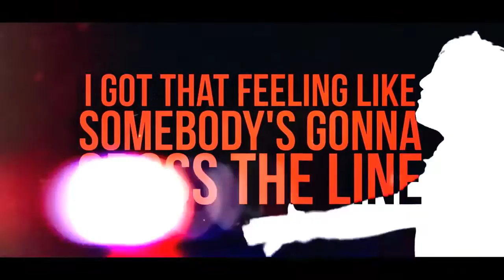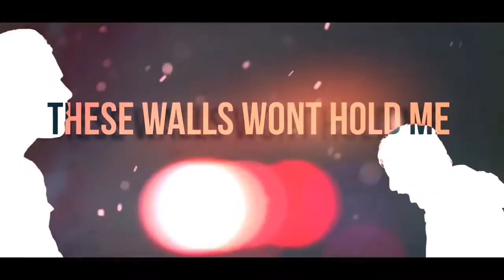KOIFEST 2015 Weekly Update No. 9 - Fat Wreck, Bluesfest, Battle For KOI!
JoeOnTheGo filling your lives with KOIFest15 tidings!Find out where we will be this weekend: Fat Wrecked, BluesFest, and oh BABY it is BATTLE TIME! Check it outttttttt!